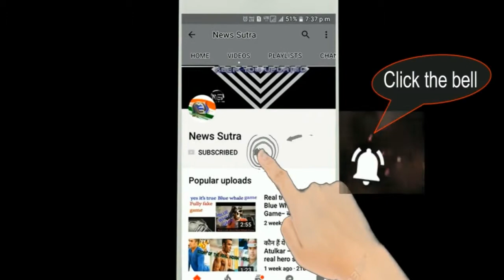A man files FIR against BJP leader Kunwar Surajpal Singh Ammu - News Sutra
A man from Gurugram on Tuesday filed an FIR against Bharatiya Janata Party (BJP) leader Kunwar Surajpal Singh Ammu  for his comments on actress Deepika Padukone and filmmaker Sanjay Leela Bhansali over film ‘Padmavati’. Earlier on Monday, the National Commission for Women (NCW) wrote to the Haryana DGP seeking action against state BJP chief media coordinator Ammu. Ammu  on Sunday made derogatory remarks against ‘Padmavati’ filmmaker Sanjay Leela Bhansali, Deepika Padukone and Ranveer Singh and announced a reward of Rs. 10 crore for beheading the actress. The NCW requested the DGP to look into the matter immediately and take an appropriate action in accordance with the law. It also asked him to apprise the commission of an appropriate action taken at the earliest. He also praised the Meerut youth for announcing Rs 5 crore bounty for beheading Deepika and Bhansali. The movie, starring actors Ranveer Singh, Deepika Padukone and Shahid Kapoor, has been facing protests from various groups, including Shri Rajput Karni Sena, for allegedly tampering with historical facts. Amid the hue and cry, the release date of the epic drama was also postponed from December 1.